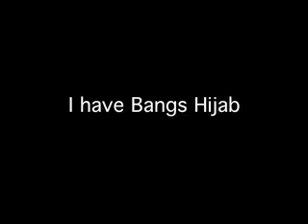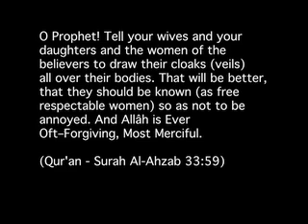Ummahfilms series: That's not Hijjab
Hijjab wanna be. Nice try, but... That's not Hijjab.